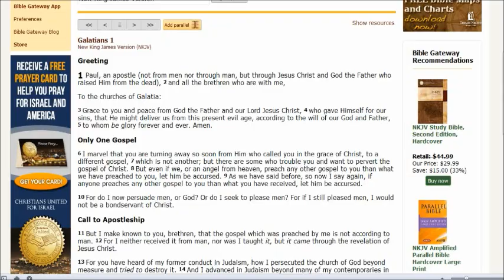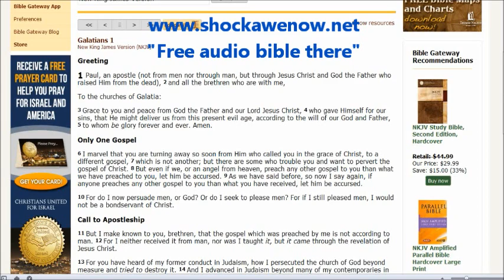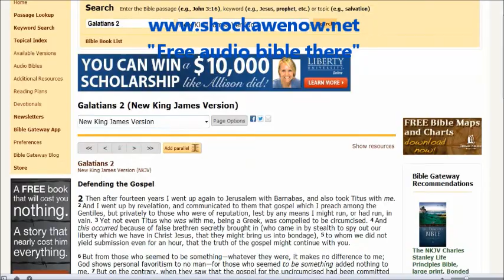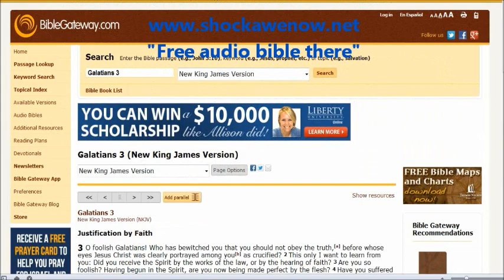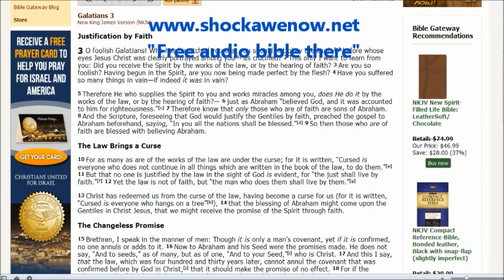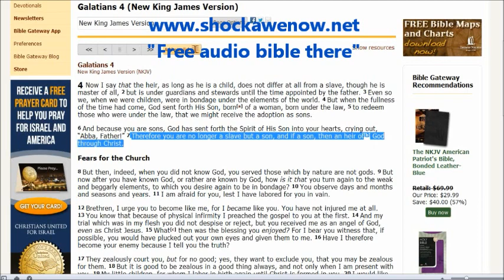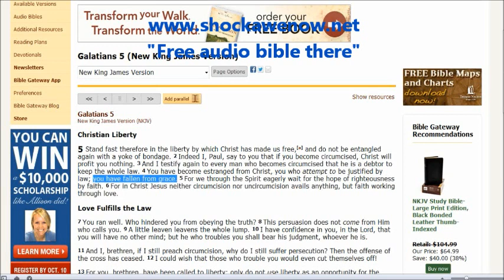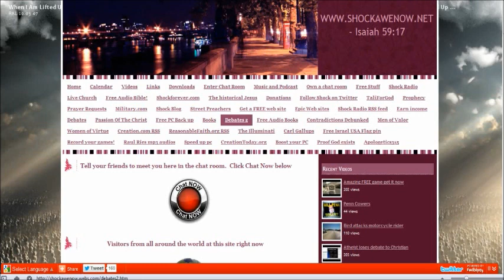† How to escape the slavery of atheism, Islam & other evils from this world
Debate I had with atheist
At the end of the debate atheist concedes defeat